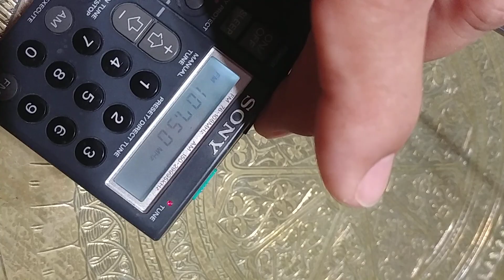Functionality proof after repair Sony ICF-SW1 For John Pavlic M-tronicz / ebay serial# 130857